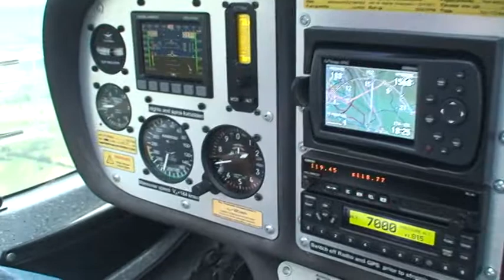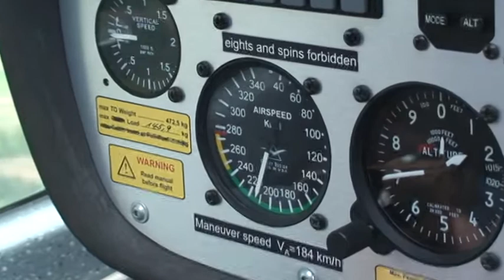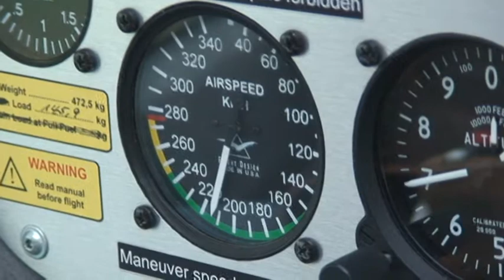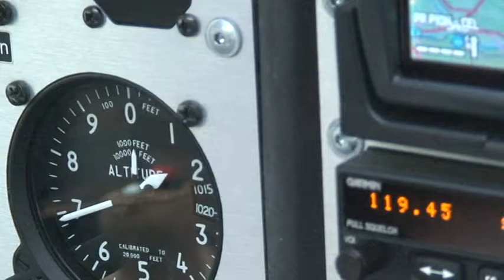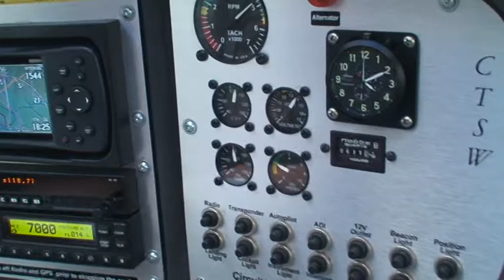CTSW JARKA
Lot z okolic Płońska do Sochaczewa / Bielice/